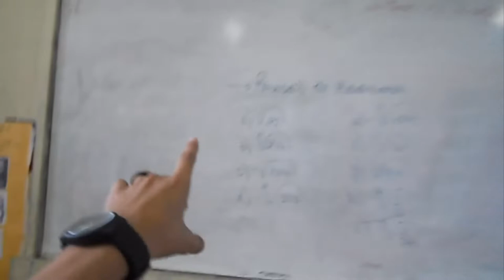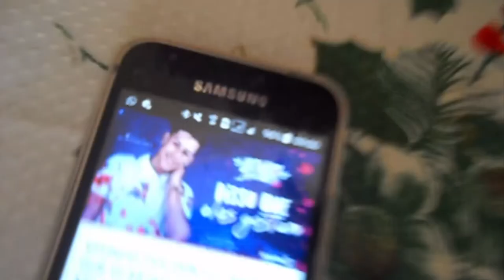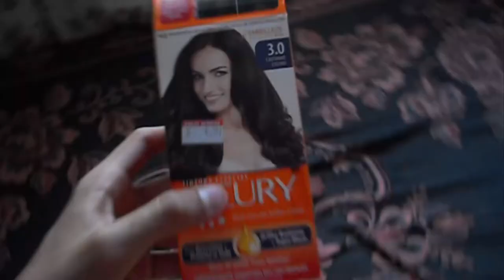ESCOLA EHPC - Vlog ‹ Carlos Luciiano ›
Não Percam.

ME CONHEÇA MAIS
Maranguape 0
Jardim Maranguape
escola ehpc
vlogs
Pernambuco
Paulista

[ SE-INSCREVA ]
Valeuuu!! Amiguinhos

( Carlinhos Duarte )
( FANTASYS07 )
( FANTASYS )